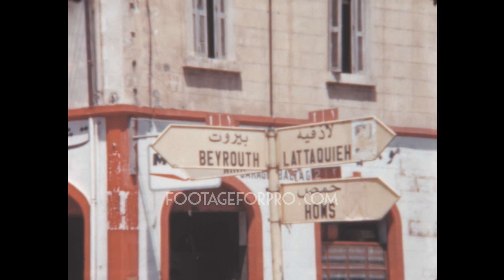Syria 1960 archive footage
Archival footage shot by Otto Wolf, a Swiss filmmaker, while visiting Syria in the summer of 1960.

It contains stock footage of various places around the country: Syrian flag fluttering, a city market, people walking in the street, workers asphalting a road, shepherds watching their goats, women tasting salt in a saline, the filmmaker and his family camping in the desert, a cotton plantation, and more.